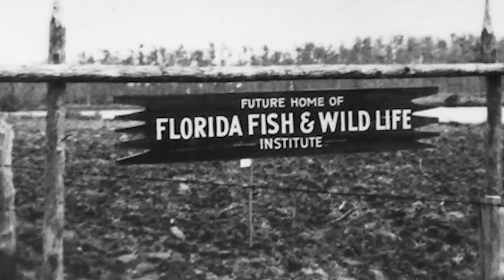Osceola Historical Society Intreview with Mark McHugh